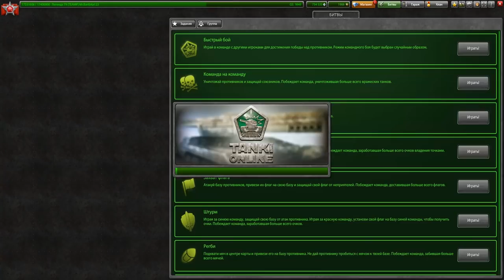МОЁ МНЕНИЕ О СТРАЙКЕРЕ ХТ! X2 ФОНДЫ ,Х2 ГОЛДЫ И НОВЫЕ СПЕЦПРЕДЛОЖЕНИЯ В ТАНКАХ ОНЛАЙН